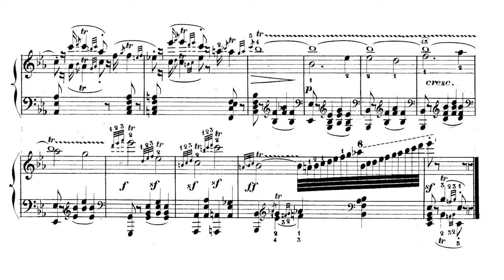Carl Czerny - Op 822 No 21 - Allegro Moderato - E flat major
If you like trills, you'll be thrilled once you listen to this piece. From beginning to end, they don't stop and change hand to hand and even two hands play trills at the same time. Unfortunately the program i write the midi has a very hard time with trills+appoggiaturas, so it does not sound the best.

General Information:
Title: Nouveau Gradus ad Parnassum
Alternative Title: Collection de grands exercices de tout genre dans le style élégant et dans le style sévère
Opus number: Op.822
Content: 46 studies in 4 books
First Published: 1853/1854